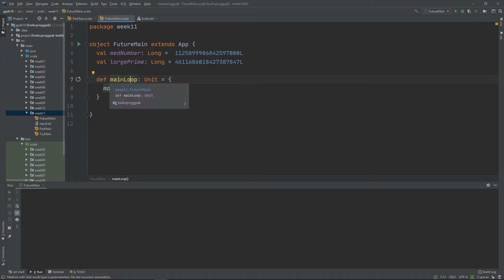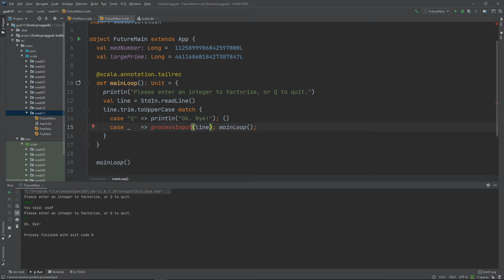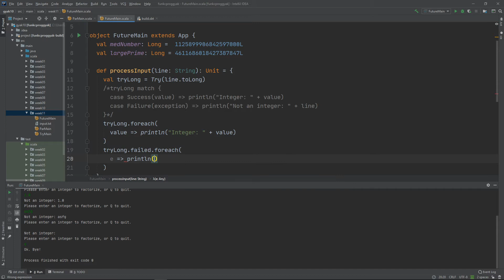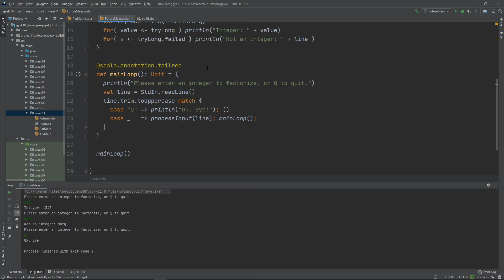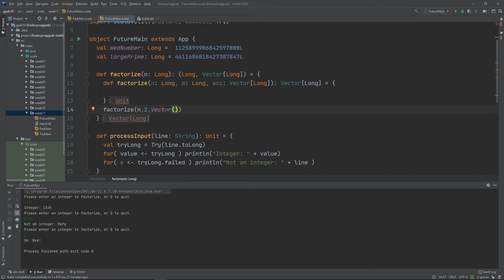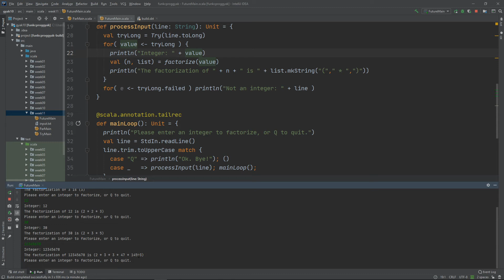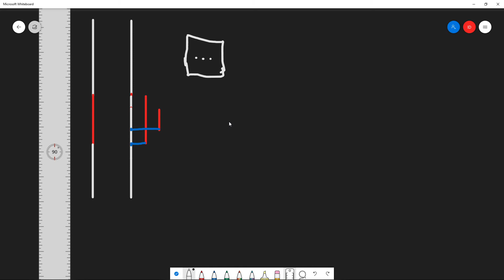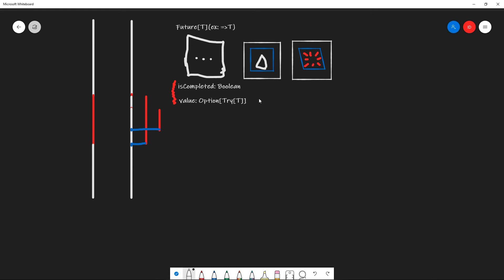Aszinkron hívások Scalában, Future[T] - 1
Ha egy kifejezés kiértékelése sokáig futhat, és nem akarjuk addig blokkolni a szálunkat (pl mert nem akarjuk, hogy a user azt lássa, hogy homokórázunk és nem dolgozunk fel semmi inputot, amíg számolunk, még azt hinné, lefagyott a program), akkor kézenfekvő dolog aszinkron módon, külön szálon végezni a számítást és rákötni valami callbacket, hogy mi legyen az eredménnyel, ha majd egyszer készen lesz. Erre Scalában egy mód a Future[T] (egy másik a scalaz lib Task[T]-je).
Ebben az adásban megnézzük, hogy elviekben hogy is fog ez működni és megírjuk a possibly sokáig futó kódrészt, a második részben fogunk Future[T]-vel actually dolgozni is.